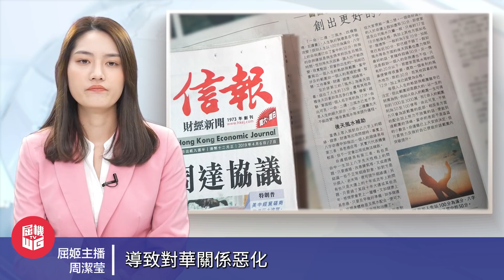台獨站不住！中國遠征空軍震撼台灣！｜美國操縱波羅的海三國反華！｜運油20空中加油機巴士海峽巡航！【屈姬主播 EP32】